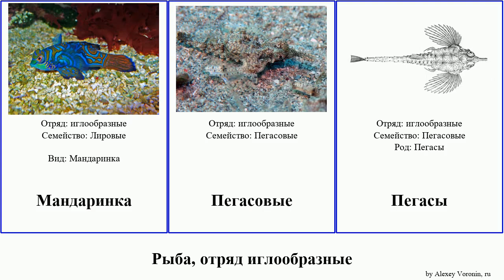Рыба, отряд иглообразные fish Лировидные Мандаринка Средиземноморский Satya долгопёр Пегасы Jesse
рыба отряд иглообразные.
fish of Order Syngnathiformes, language: ru.

Долгопёровые
иглообразные
Лировидные
Лировые
Мандаринка
Пегасовые
Пегасы
Средиземноморский долгопёр